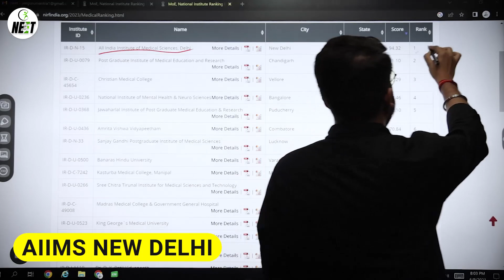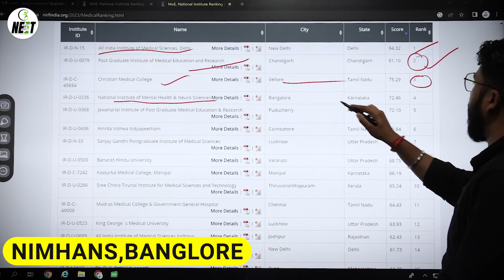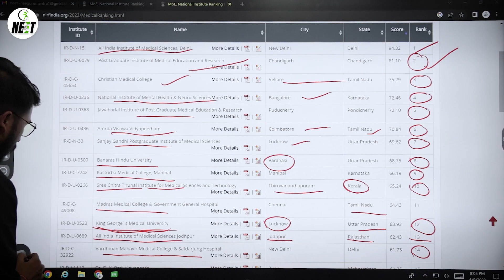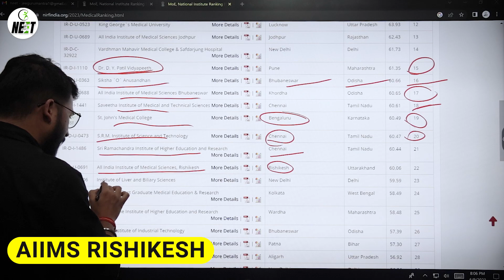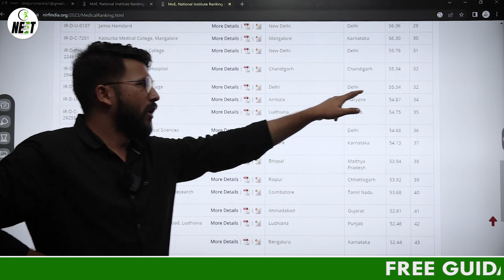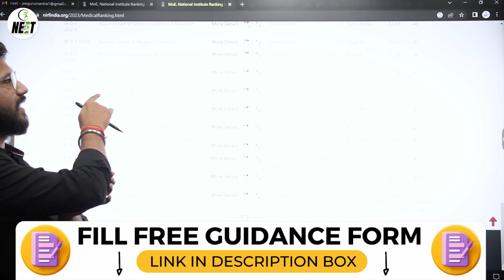Top 50 Medical College List as per NIRF Ranking 2023 | Govt. & Pvt. Colleges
💼 Office Address :
117/H-1/606, Model Town, Pandu Nagar, Kanpur, Uttar Pradesh 208005